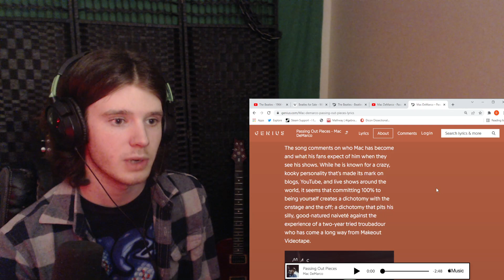Mac Demarco - Pieces of Me (REACTION)